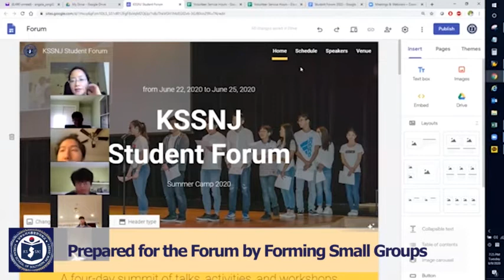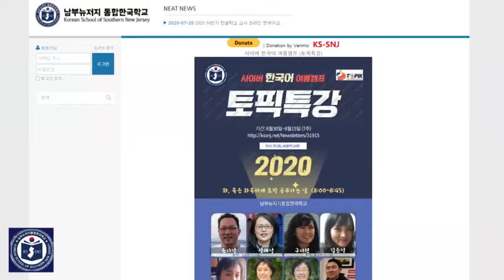[KSSNJ Newsroom] 20200625 KSSNJ Student Forum 2020